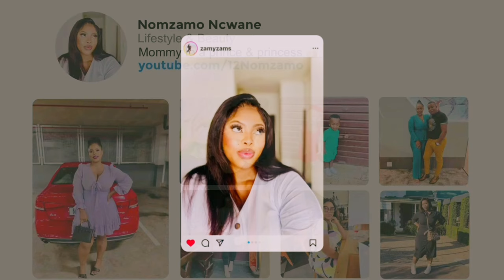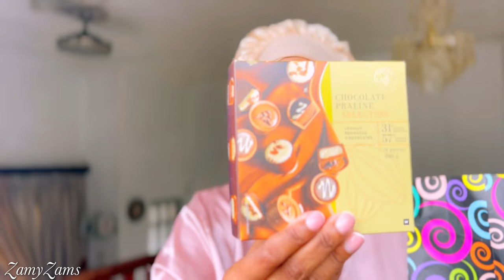VLOGMAS EP6 ||UNBOXING BIRTHDAY GIFTS+ZARA+MR PRICE+FOSCHINI CLOTHING HAUL ||SOUTH AFRICAN YOUTUBER